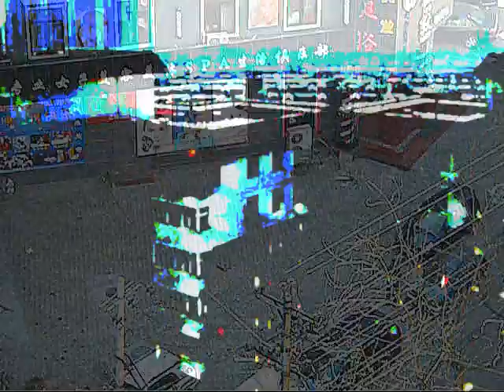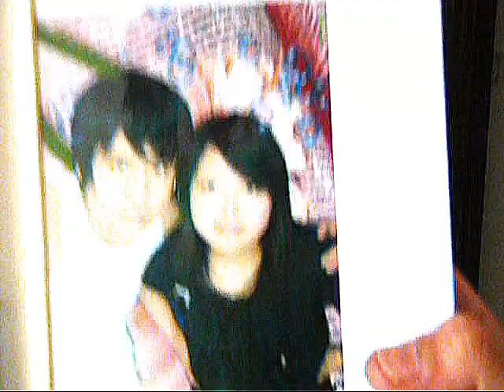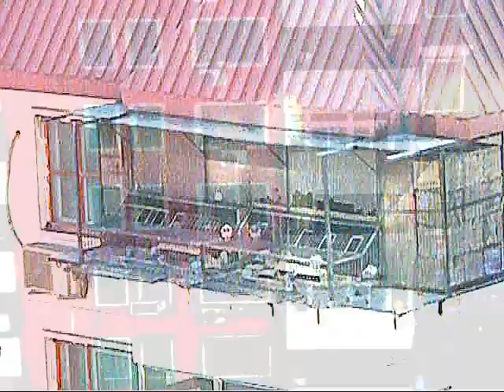Happy Birthday Guo Yang!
hanging out with  Guo Yang on his 25th Birthday.